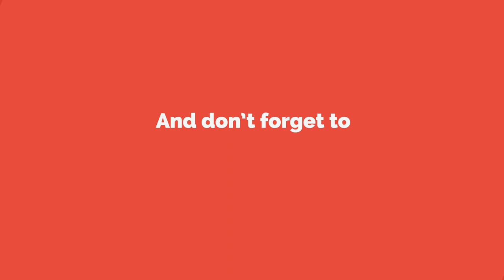London Barn Conversion Puts Reclaimed Materials To Good Use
The design strategies used when renovating or converting a space into something else are very diverse. In each case the focus is on something else and the strategies used to achieve the desired result are different from other projects. The Ancient Party Barn is a good example.